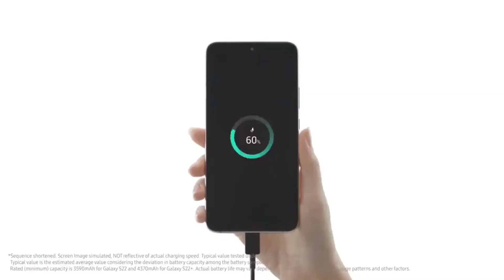Top 3 Best Smartphones Under 60K October 2022 | Best Phone Under 60000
Best Phone Under 60,000 me kon se sabse best hai joki ajj ki is video me apko top 3 best phone ajj ki is video me apko full process btane wala hu.